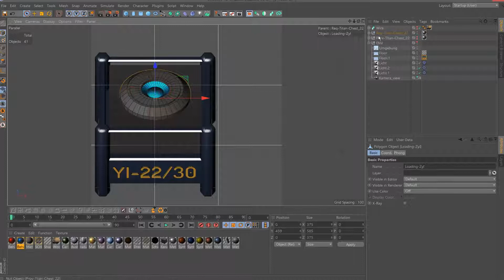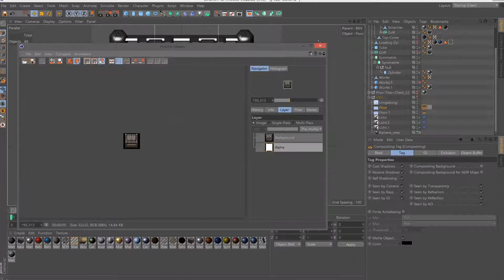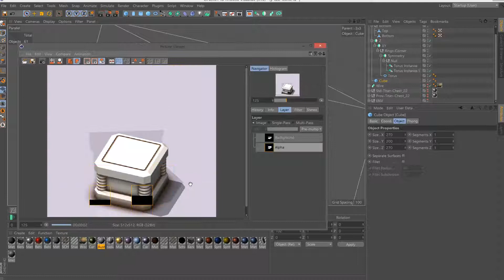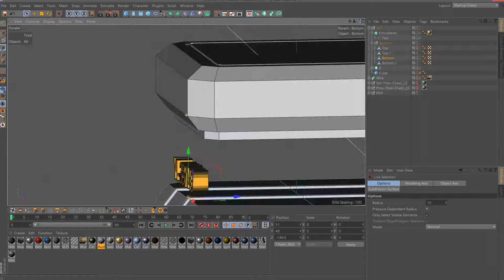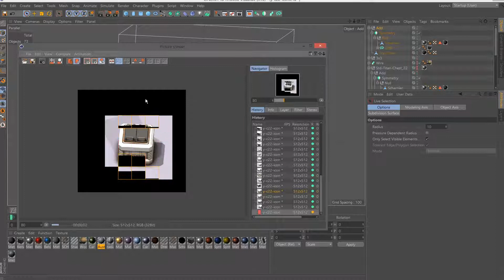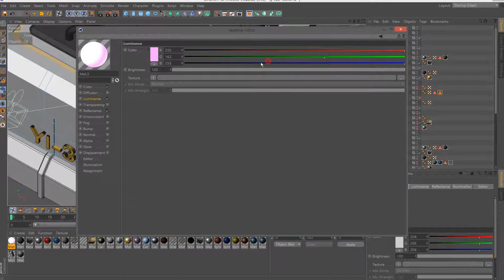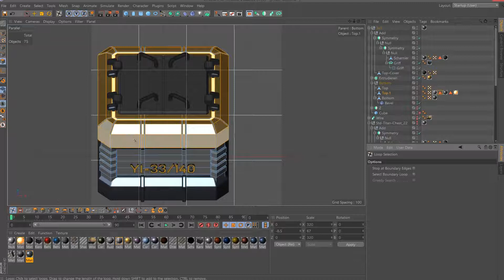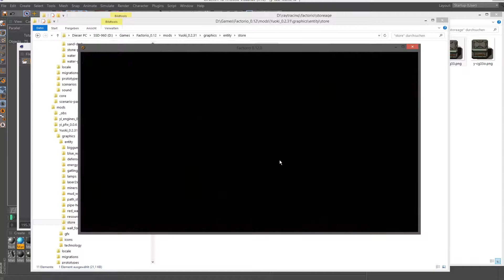Raytracing - Cinema4D - makeing Storage-Boxes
I make new storage-boxes for my mod.